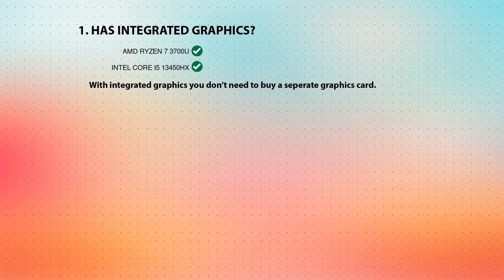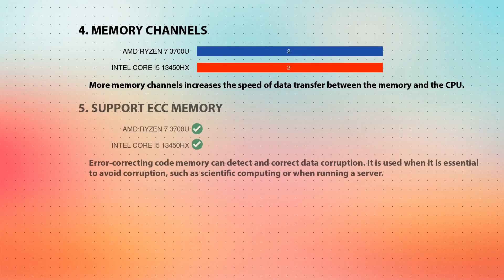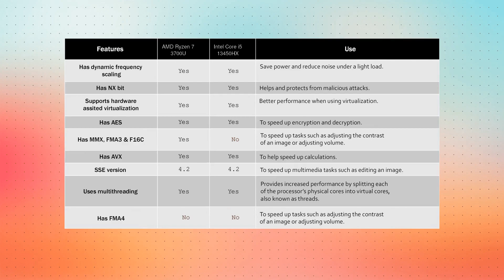AMD Ryzen 7 3700U vs INTEL Core i5 13450HX Technical Comparison